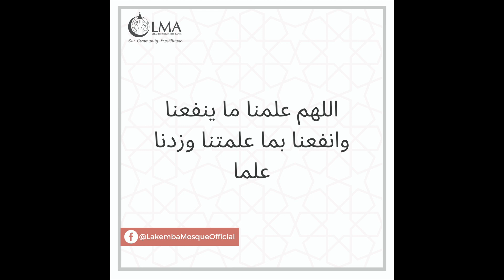Sh Ahmad Abdo Lesson 4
Islamic Lesson by Shaykh Ahmad Abdo with Subtitiles